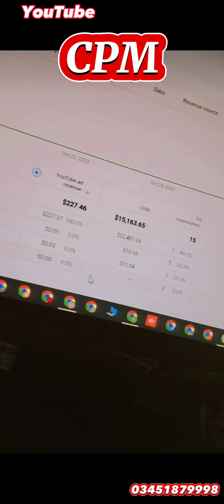YouTube CPM Service Available )